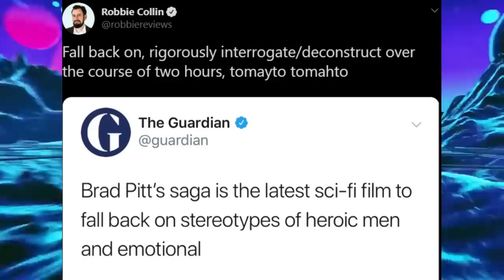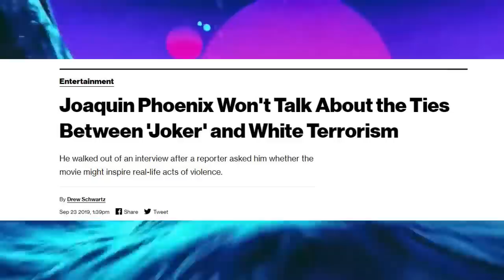Joaquin Phoenix Was Set Up to Fail by Telegraph Writer During Joker Interview